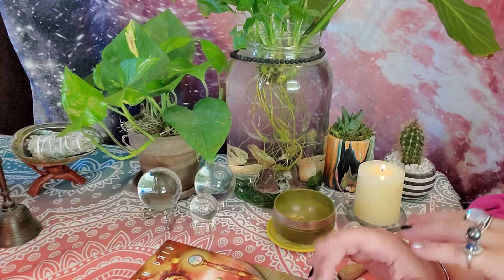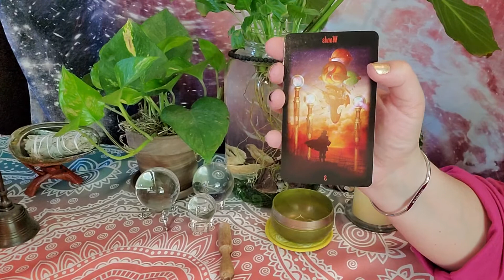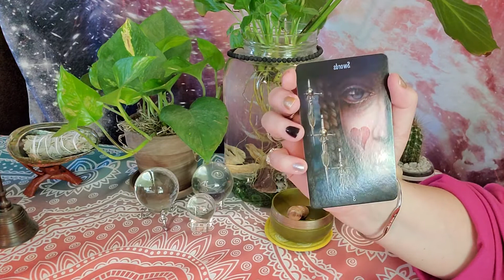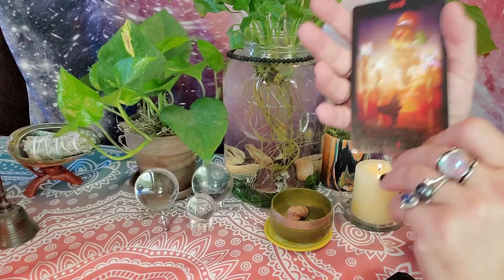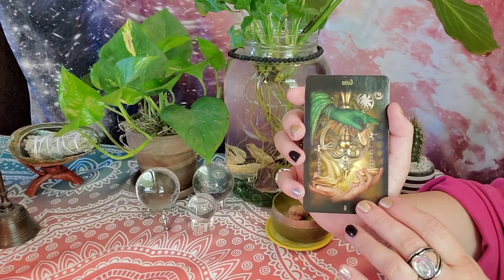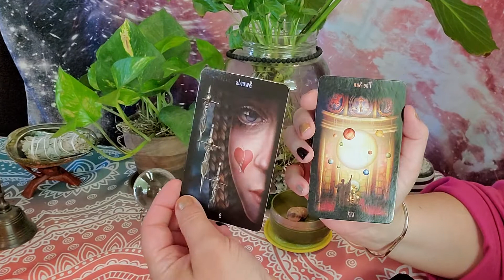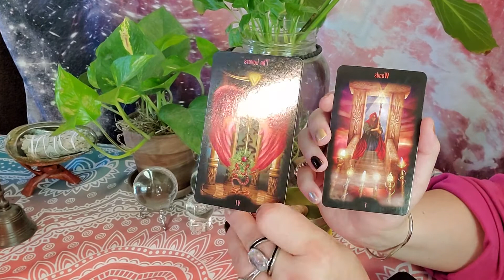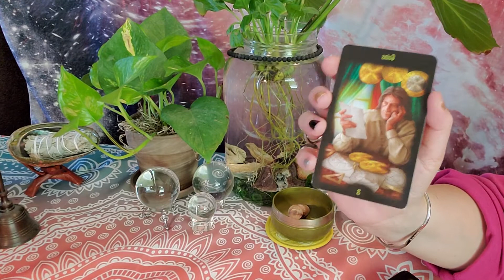Sept2020 (daydream⚙)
2020 Planets
Pluto. Saturn. Jupiter. Neptune. Mars, Uranus. Chiron retro & eclipses
☆Mars is in Aries till Jan 2021
☆Jupiter direct on sept 12
☆Saturn direct on sept 29
☆Mars retro sept 9~Nov 13
☆Pluto direct Oct 4
☆Neptune direct Nov. 28
☆Uranus direct jan 2021
☆Chiron direct dec 11
☆Aug 23 virgo season
☆Sept 2 full moon
☆Sept 12 Jupiter direct
☆Sept 17th new moon
☆Sept 22 autumn/libra season
☆Sept 29 Saturn direct
Hello, my name is Misty the Mystic & welcome to Sugarfoot Tarot. I connect with angels & guides. My skills are: intuitive Medium, Tarot, Finding missing persons, Pet Psychic, IET Angel Healer & Spiritual Life Coach!

Check out Sun. Moon. Rising & Venus placements in your chart for maximum understanding of yourself & others. Pls view all videos.

Air signs: Gemini Libra Aquarius
Fire: Aries Leo Sagittarius
Water: Cancer Scorpio Pisces
Earth: Taurus Virgo Capricorn

Sugarfoottarot.com
All Major Credit Cards accepted

Services my Phone, Facetime, Skype & Zoom

My wish list:

Thank you Misty the Mystic